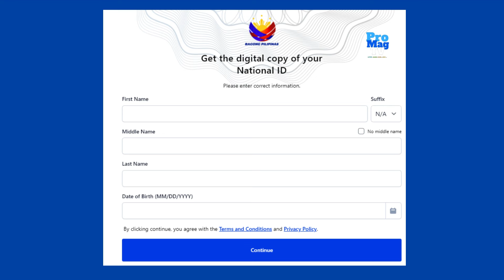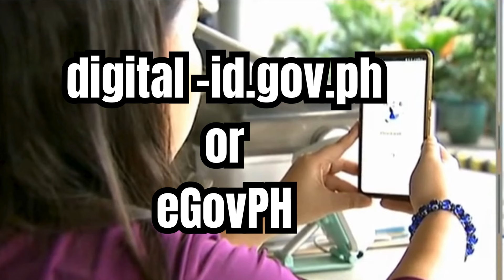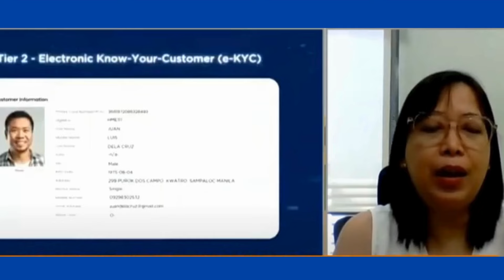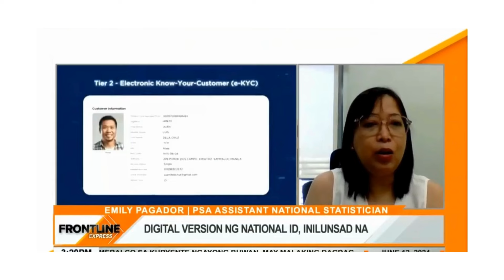Legit National Digital ID Na Para Sayo Pwede Na Gamiting ID Agad Kahit Saan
PhilSys - Kung Wala Ka Pang National ID May Digital ID Na Para Sayo

Ang Bagong digital national ID ay isang format na kung saan
pwede mo idownload sa iyong phone ang iyong ID

Sa ngayon hindi pa nabibigyan lahat ng mga Pilipino ng
Philsys ID o ng PVC plastic card na national ID at ito ay isang
paraan para magkaroon ka ng National ID

Inilunsad ngayon ang bagong website na kung saan ka pweding
mag create ng national Id habang nag iitay ka ng plastic na
Id

Paano natin ito gagamitin?

Kailangan lang ng inyong demographic information katulad ng name,
middle mane, at surname plus ang iyong birthday at magkakaroon
ng liveness check o selfie para ma verify kung ikaw nga ang
nagcclaim ng ID

Kapareho din ang bisa nito ng regular na Philsys ID at ng PVC plastic ID
na may QR code kaya pweding iverify ang autenticity nito

Pwede na itong gamitin sa mga government trasactions katulad ng
mga regular ID na pinakikita rin natin

May 2 paraan para ma access bagong national ID
2. Mobile App:  eGovPH

Pakinggan natin ang interview kay PSA Assistant National Statistician
na si Emily Pagador